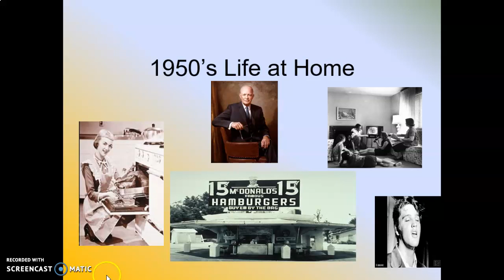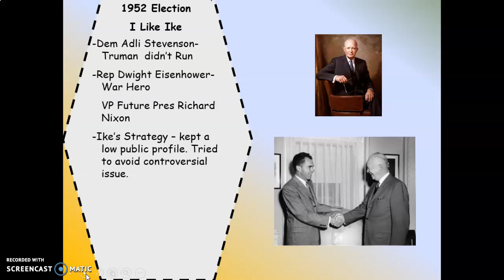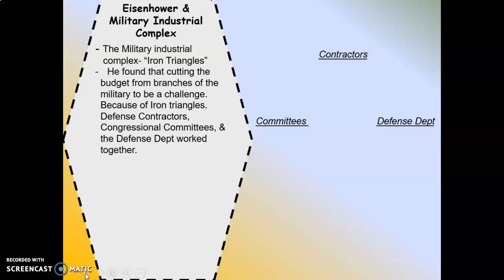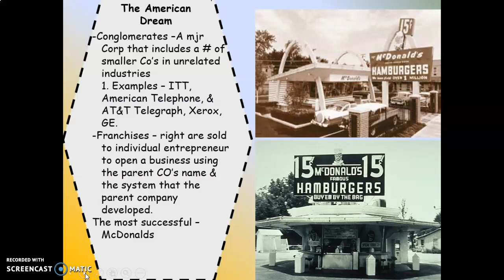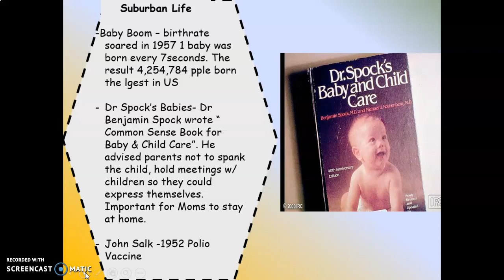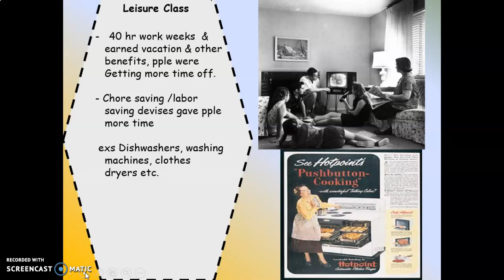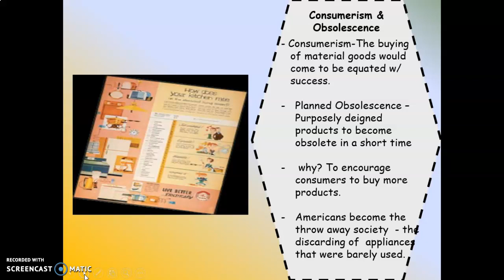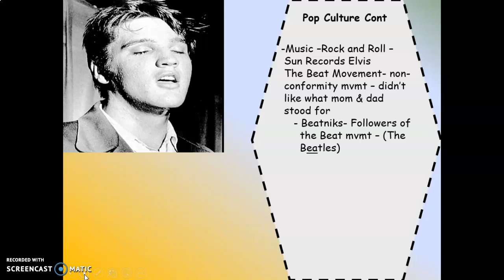Life at Home the 1950's